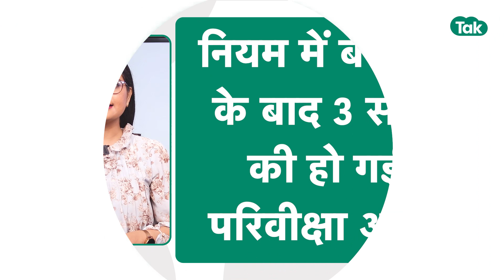Bhupesh Baghel ने Chhattisgarh Election से पहले चल दिया बड़ा मास्टर स्ट्रोक! | Chhattisgarh Tak